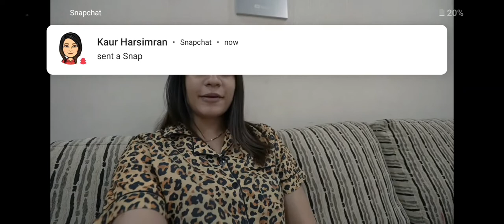Salon ka pehla din / Armaan malik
# Payal malik
# kritika malik
# Armaan malik
# chirayu malik
# chirayu payal malik
# Family fitness

 # Payal malik
# kritika malik
# Armaan malik
# chirayu malik
# chirayu payal malik
# Family fitness

 # Payal malik
# kritika malik
# Armaan malik
# chirayu malik
# chirayu payal malik
# Family fitness

 # Payal malik
# kritika malik
# Armaan malik
# chirayu malik
# chirayu payal malik
# Family fitness

 # Payal malik
# kritika malik
# Armaan malik
# chirayu malik
# chirayu payal malik
# Family fitness

 # Payal malik
# kritika malik
# Armaan malik
# chirayu malik
# chirayu payal malik
# Family fitness

 # Payal malik
# kritika malik
# Armaan malik
# chirayu malik
# chirayu payal malik
# Family fitness

 # Payal malik
# kritika malik
# Armaan malik
# chirayu malik
# chirayu payal malik
# Family fitness

 # Payal malik
# kritika malik
# Armaan malik
# chirayu malik
# chirayu payal malik
# Family fitness